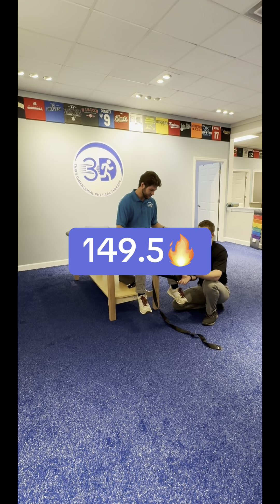Who has the strongest quads in the office?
Dr. Grant Silhanek is using the ActiveForce 2 hand-held dynamometer, known for its precision and ease of use, to measure strength in pounds of force and find out who can kick the hardest! 🦵🔬